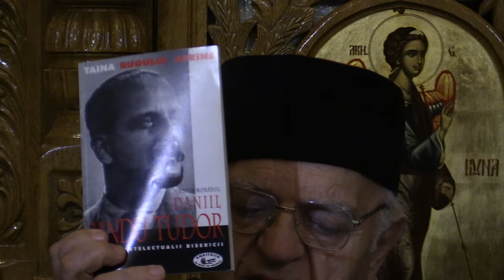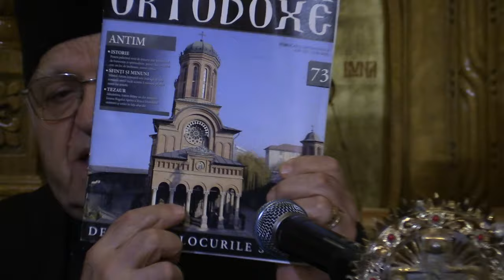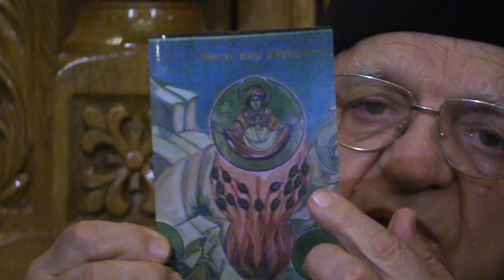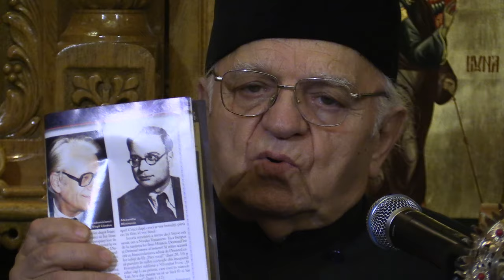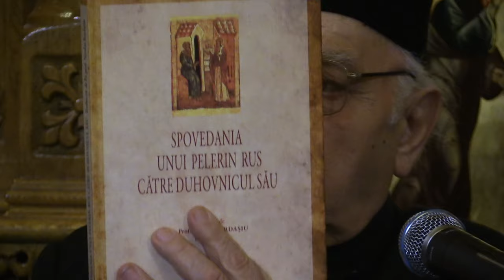Pr. Nicolae Bordasiu, Adrian Georgescu: Rugul aprins - Sf Antonie cel Mare 2016 02 22